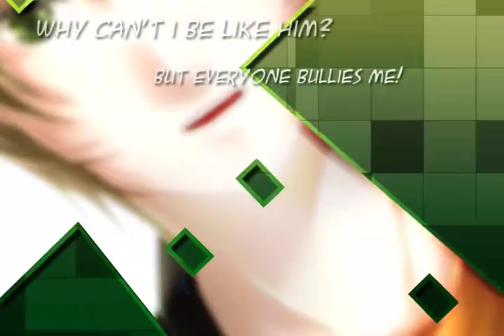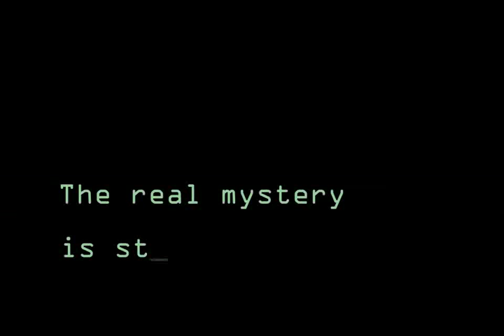East Tower - Akio & Takashi OP イーストタワー・アキオ編とタカシ編のＯＰ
Fully voiced mystery comedy romance visual novel, East Tower's opening for Akio and Takashi route. (Okay I know the genre sounds complicated ^^;) Hope you like it.
フルボイス女性向け恋愛ＡＤＢゲームイーストタワーのオープニングです。